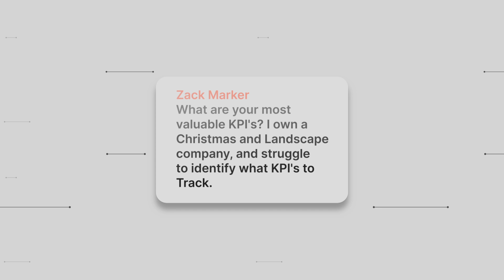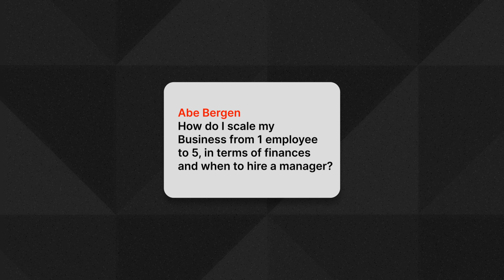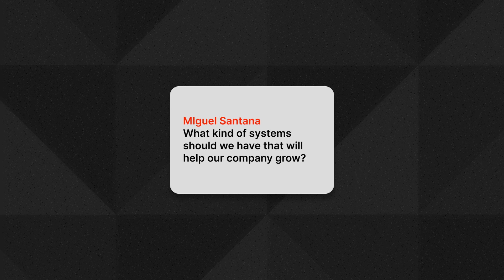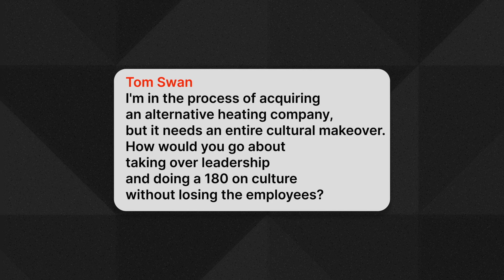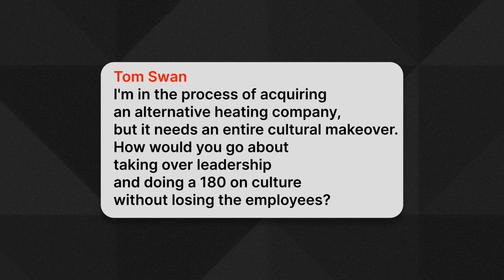Asking Millionaire Business Owner How to Fix Their Business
Tommy Mello, a self-made millionaire and renowned business owner, takes on the challenge of answering pressing questions from entrepreneurs and small business owners, offering invaluable insights on how to fix their struggling businesses.

Tommy Mello, the epitome of success in the home service industry, draws from his vast experience and expertise to provide actionable solutions that can transform struggling ventures into thriving enterprises. He dives deep into the core issues faced by these entrepreneurs, offering practical advice and game-changing strategies.

He will address various challenges ranging from marketing and customer acquisition to team management and financial optimization.

Don't miss this opportunity to learn from a true industry titan, as Tommy Mello shares his wealth of knowledge, insights, and proven strategies to help you fix and elevate your business.